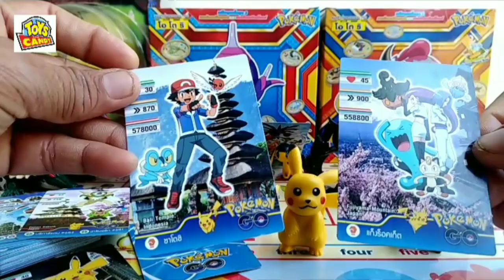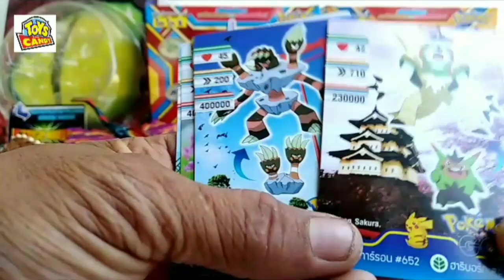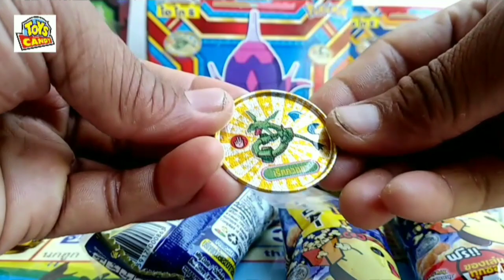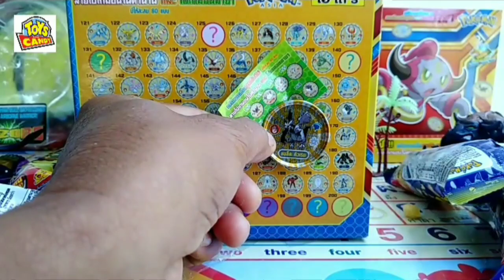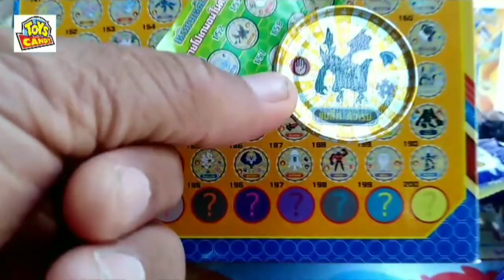Pokémon and Beast Wars Transformers Toys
ของเล่นตุ๊กตุ่นโปเกมอม และ หุ่นยนต์บีสต์ วอร์ส 2 การ์ตูนเรื่องดังในอดีตจนถึงปัจจุบัน ซึ่งมีรูปแบบเป็นเหล่าสัตว์ประหลาดแปลกๆคล้ายกัน แต่มีของเล่นที่ต่างกัน จะต่างกันอย่างไร ชมดูได้เลยครับ มาพร้อมด้วยขนมโอโตริ แถมเหรียญเหล็กลายโปเกมอน มีให้เล่นให้สะสมหลายแบบหลายลายครับ